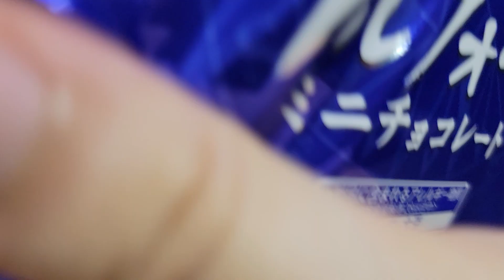Chocolate with Tsumtsum